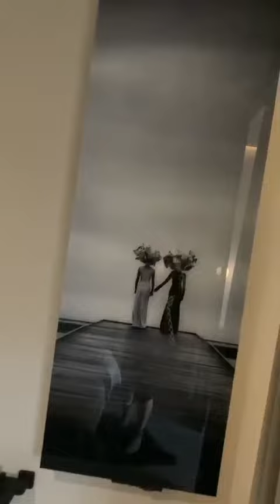Apartament w Centrum Poznania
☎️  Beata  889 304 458